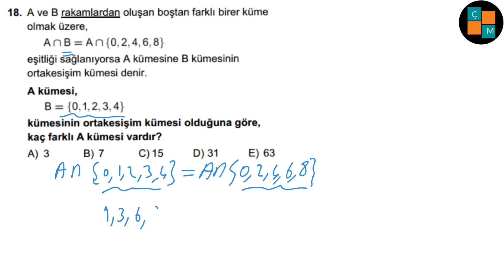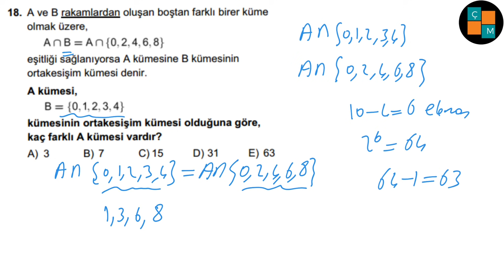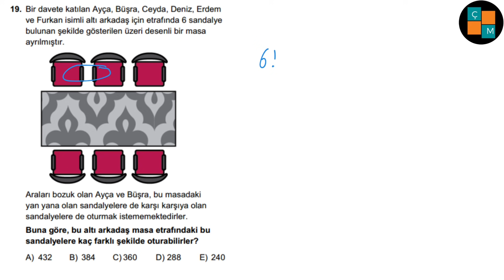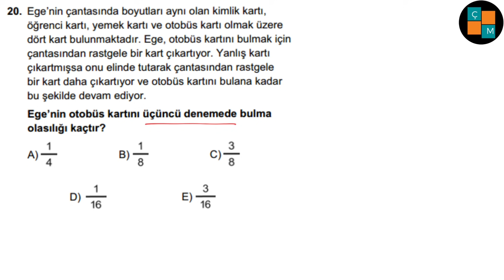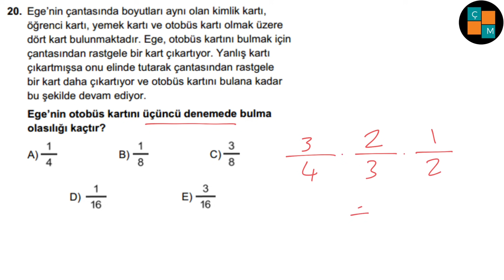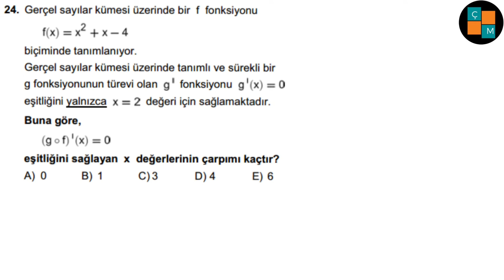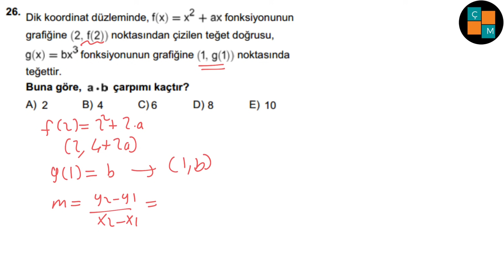2019 AYT MATEMATİK SORULARI VE ÇÖZÜMLERİ (16-30)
Ayt 2019 Matematik Soru Çözümleri